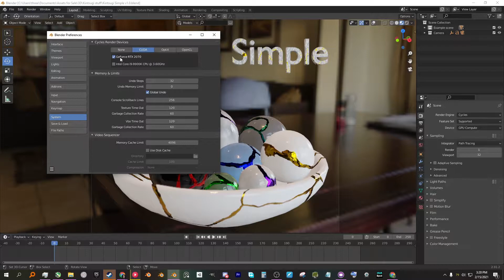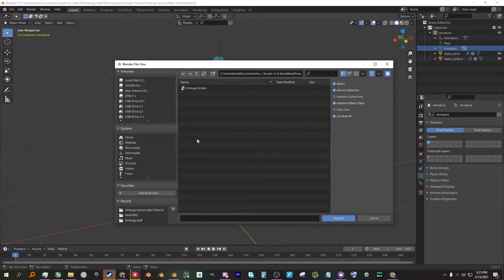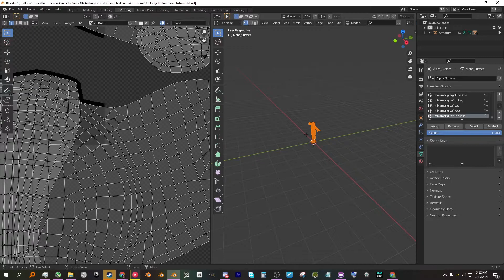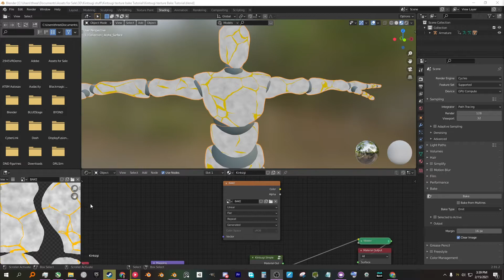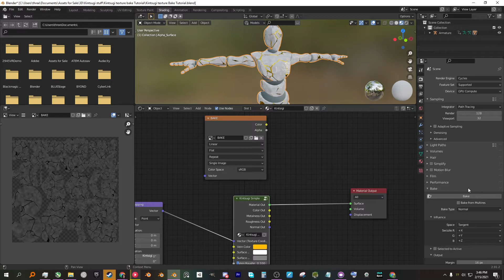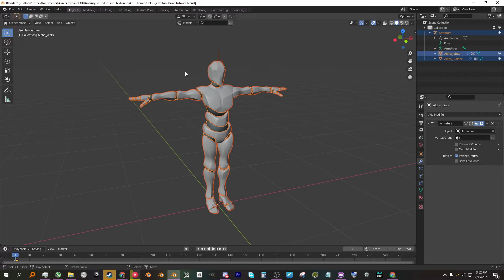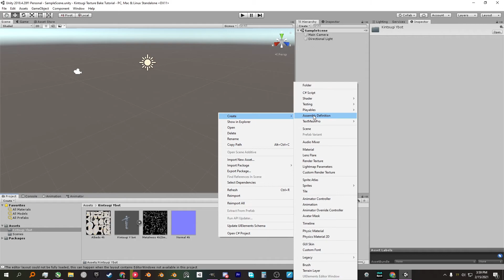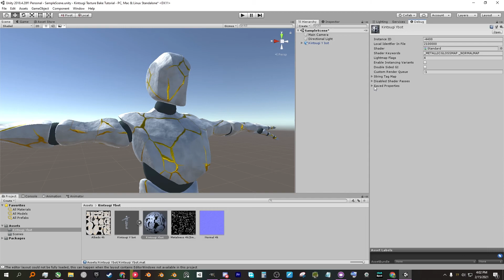Baking Textures in Blender - Kintsugi Simple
0:00 Intro
0:13 Blender setup
1:19 Kintsugi Shader setup
2:57 Baking Textures
6:23 Combining Textures
7:31 Importing to Unity
8:31 End

This procedural shader allows you to bake a seamless Kintsugi material to any model, at any resolution.